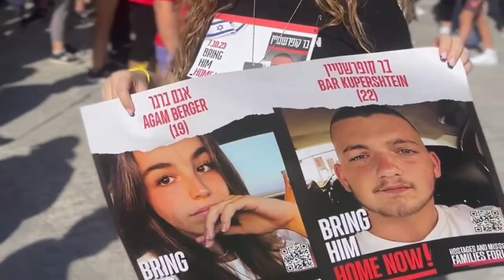המרוץ למען החטופים בחולון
‏סרטון וידאו מ@goitem tv